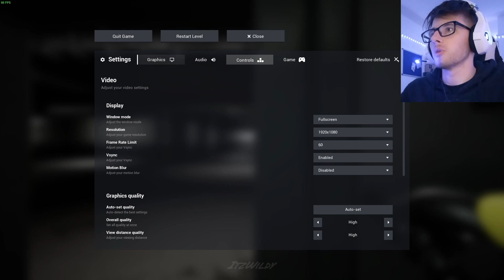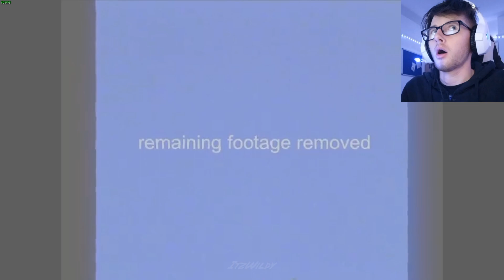EXPLORING THE BACKROOMS AT 3AM GONE WRONG | Escape The Backrooms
Escape the Backrooms is a 1-4 player co-op horror exploration game. Traverse through eerie backrooms levels while avoiding entities and other danger to try and escape

If your new here please subscribe and drop a like as it is much appreciated and helps content creators like me make more entertaining videos for you awesome subscribers to enjoy.

Wildy Out.